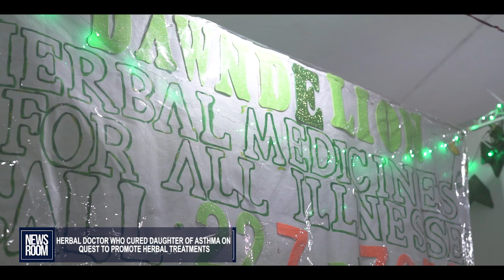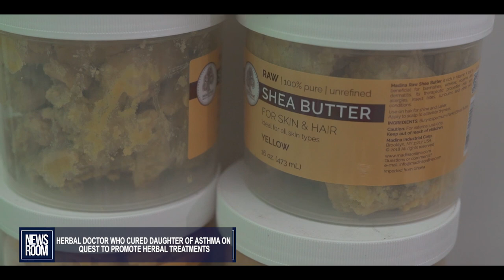HERBAL DOCTOR WHO CURED DAUGHTER OF ASTHMA ON QUEST TO PROMOTE HERBAL TREATMENTS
Using over 150 different types of herbs, a Guyanese woman is on a quest to increase the use of herbal treatments for various illnesses. Herbalist, Dawn Skepmire successfully cured her daughter of asthma at the age of 24. She is now a Herbal Doctor who makes various pills and lotions which she has for sale at her business, Dawndelion, located at Sussex Street Georgetown. The News Room’s Bibi Khatoon caught up with Dawn at the recently held Uncapped Exhibition.